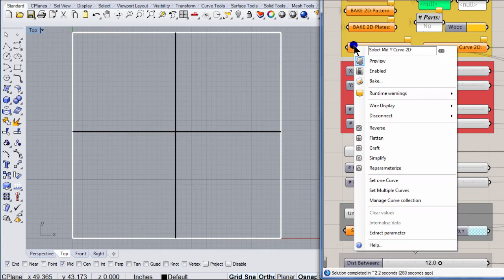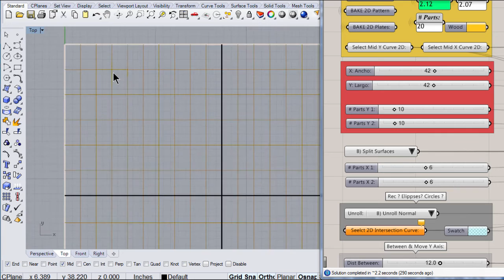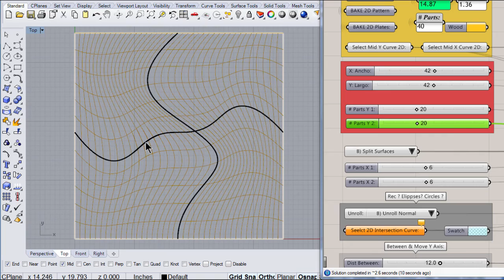Dress It Up: Designing a Tabletop with Rhino and Grasshopper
Another tabletop designed with the help of Rhino and Grasshopper.

Laser: TROTEC
3D Printer: Colibri3D